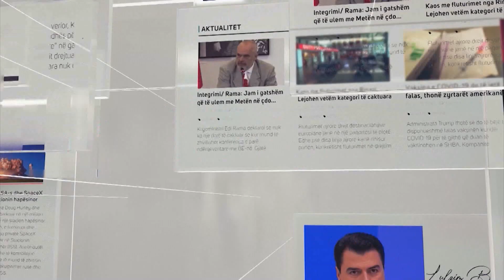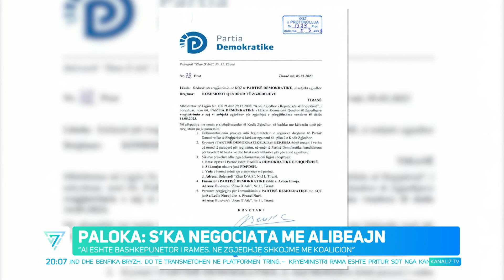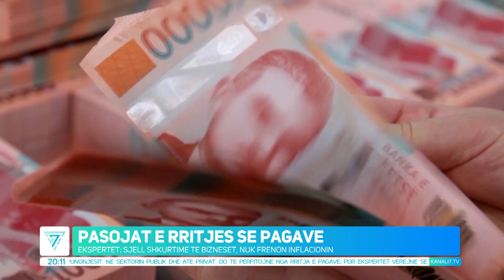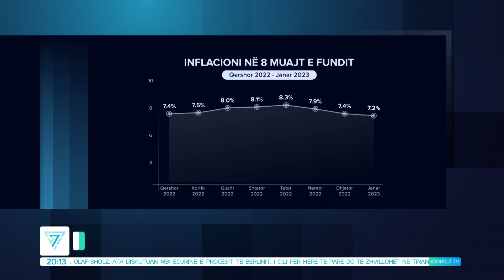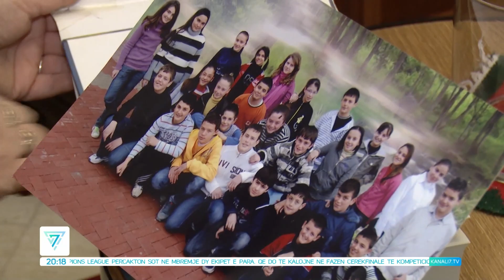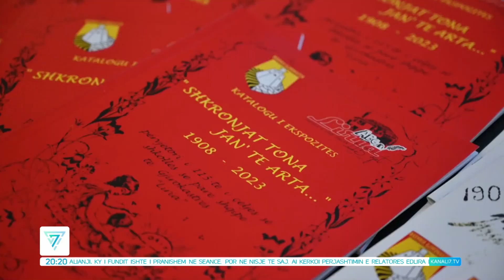EDICIONI QENDROR I LAJMEVE, 7 MARS 2023, ORA 20.00